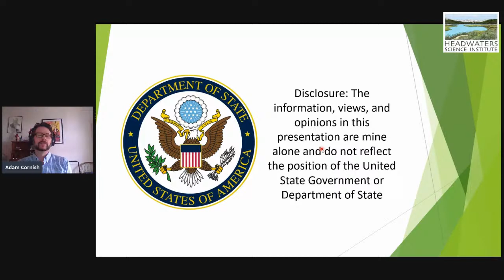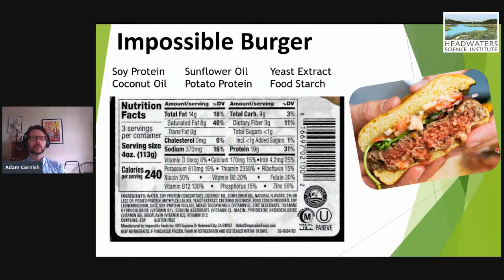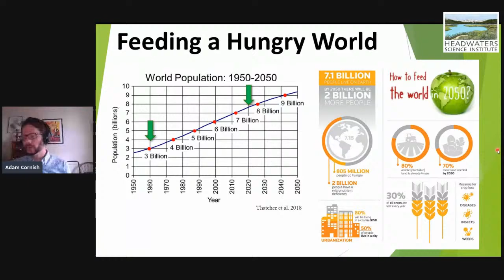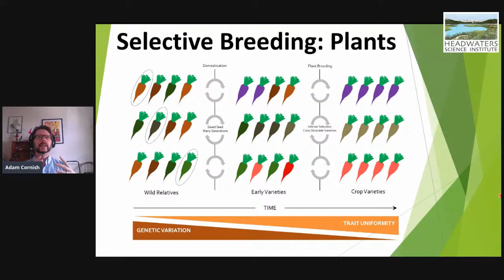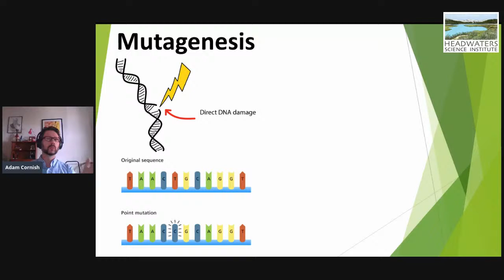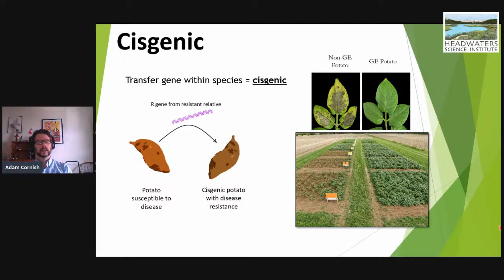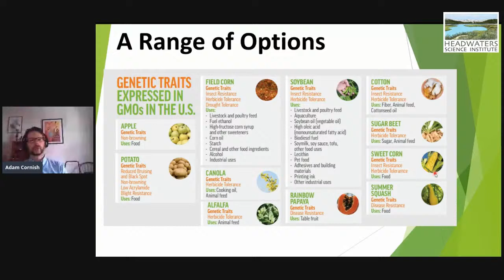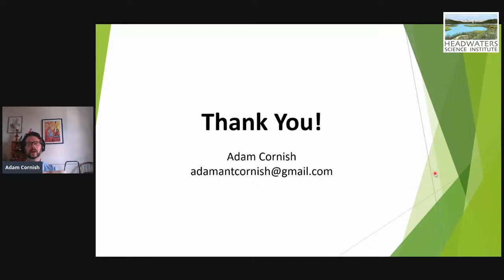Lunch With A Scientist: Adam Cornish, PhD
This Lunch With A Scientist talk addresses "Modern Agriculture: What's on Your Plate?" with Dr. Adam Cornish. Adam is a program analyst in the Office of Agricultural Policy at the State Department, and received his Ph.D. in Biochemistry and Molecular Biology from Michigan State University, where he focused on biohydrogen production and investigating enzymatic mechanisms.